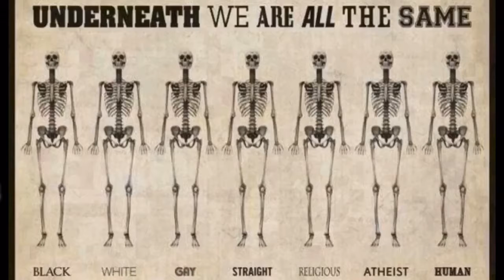09.10.2018, 17:00 Mérida: sunny 27°C. Vind: N/1 m/s.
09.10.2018, 17:00 Mérida: sunny 27°C. Vind: N/1 m/s.